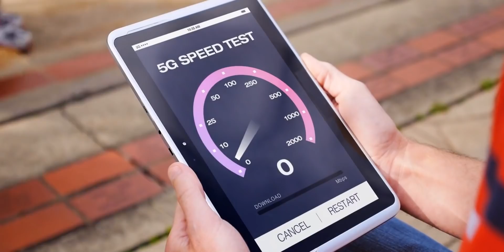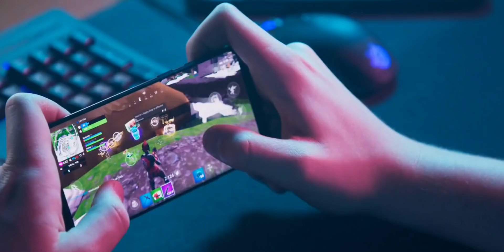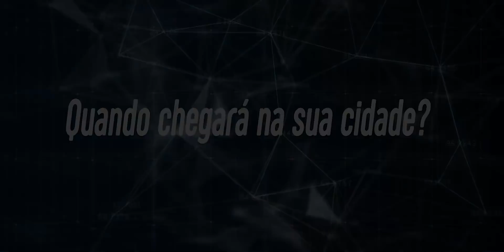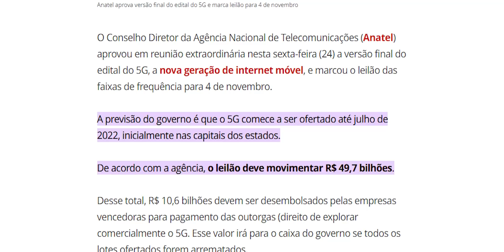O GRANDE DIA CHEGOU! Estamos entrando na NOVA ERA da internet com o 5G - TecNews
A Agência nacional de telecomunicações (Anatel) vai realizar hoje, dia 4 de novembro, o leilão do 5G, a nova geração de internet móvel. Esse é o primeiro passo para a implantação da tecnologia aqui no Brasil.

Eu me chamo Islam Sousa e no TecNews de hoje eu vou esclarecer como a tecnologia 5G funciona, quando chega na sua cidade e se você vai precisar ou não trocar de celular para ter acesso a nova geração de internet.